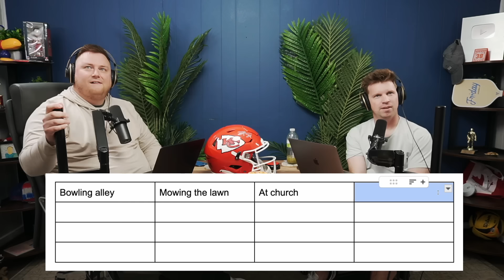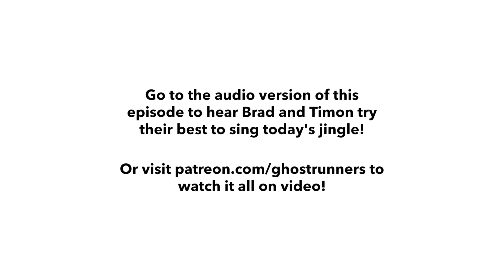A Milkshake of our Own (Ep. 314)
When's the best time to get a haircut? Should you go to college? When's the best time to start dating? Is Timon AI generated? We answer all of your burning questions this week along with our usual life updates!

Check out Good Ranchers and get %10 off with code GRKC